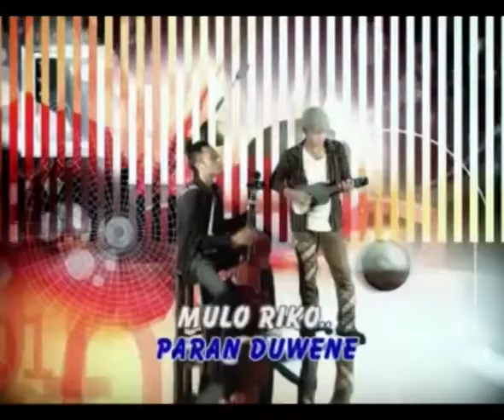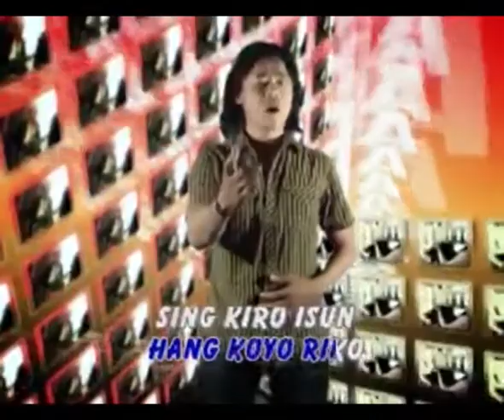Sabar Nerimo - Angga Pratama (Official)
Sabar Nerimo
Artis : Angga Pratama
Cipt : Angga Pratama

Tonton Juga Video Dari EmilBRecord